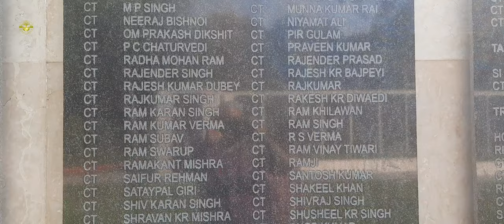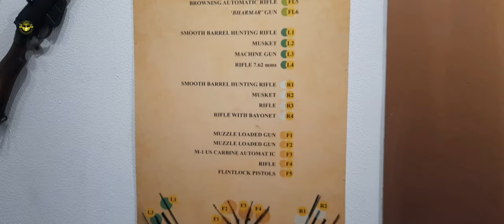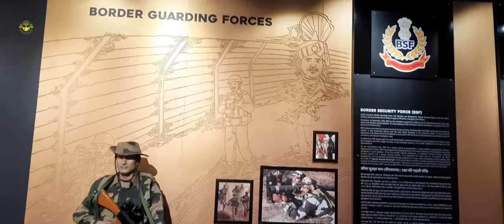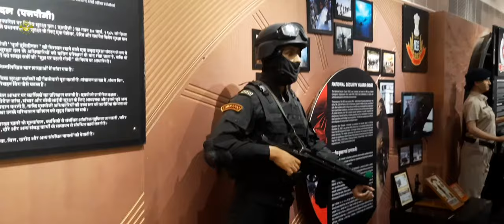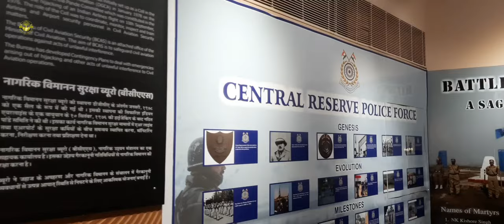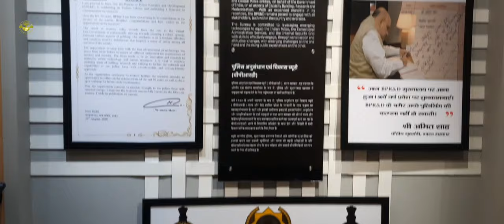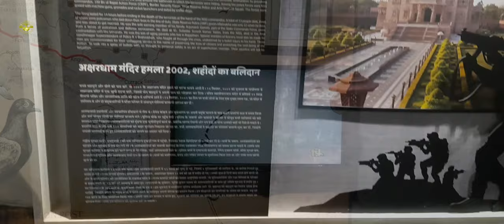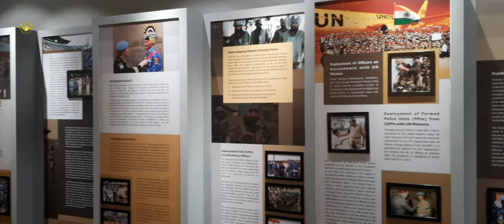National Police Memorial...Delhi